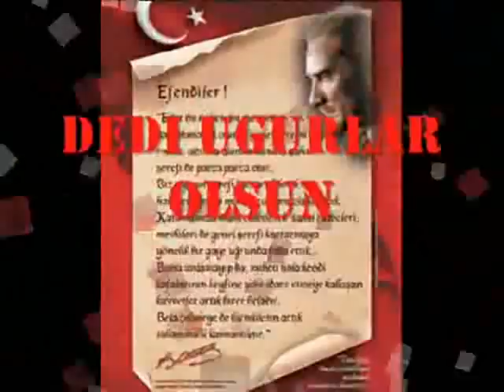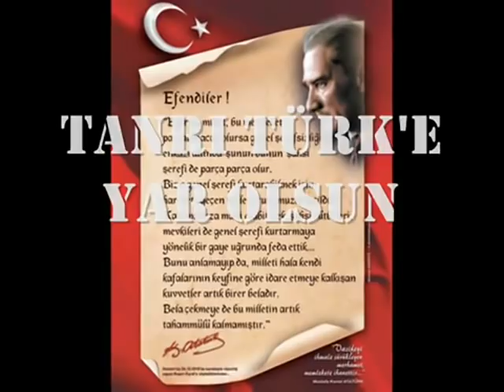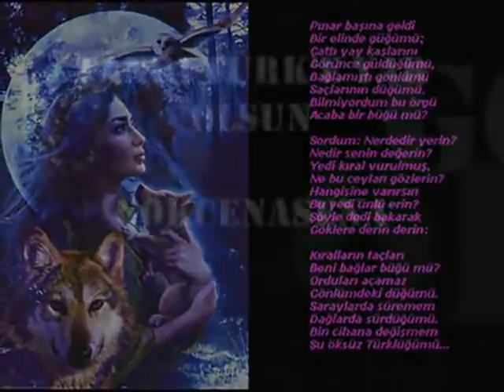TANRI TÜRK'E YAR OLSUN TURAN ELLER VAR OLSUN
Her ezaba katlandım
Atlanıp dağlar aştım
Bir kurtla karşılaştım
Dedi uğurlar olsun
Tanrı Türk'e yar olsun

Yar oldu yollar bana
Söyledi diller bana
Turan eller var olsun
Düşmanlar kahrolsun

TANRI TÜRK'E YAR OLSUN

Ben kurtlarla ulaştım
Altayları dolaştım
Şamanımla bağlaştım
Dedi uğurlar olsun

Söyledi diller bana
Düşmanlar kahrolsun

Dolaştıkça Turan'ı
Andım Bilge Kağan'ı
Gördüm Fatih Sultan'ı
Dedi uğıurlar olsun

Söyledi dillerb ana
Turan elller var olsun
Düşmanlar kahrolsun